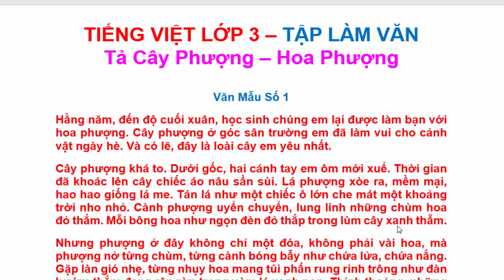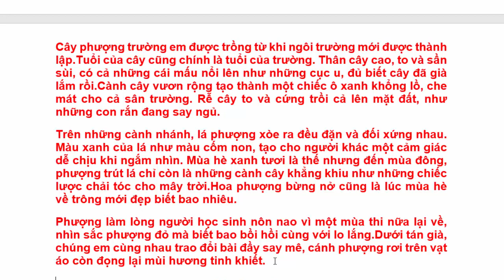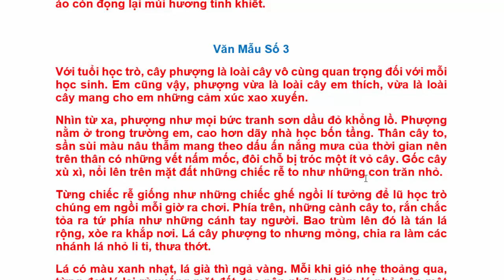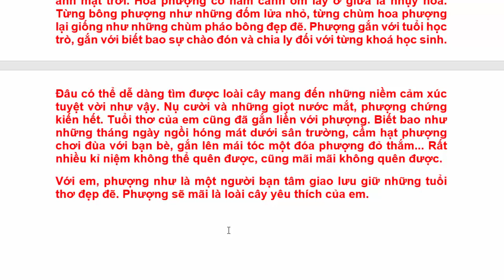Tiếng Việt 3 Tập Làm Văn Tả Cây phượng